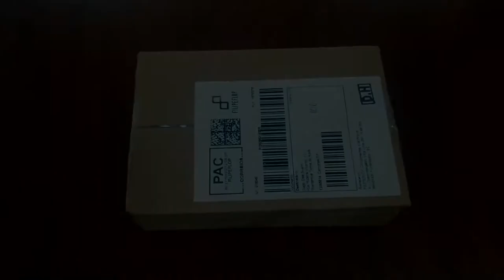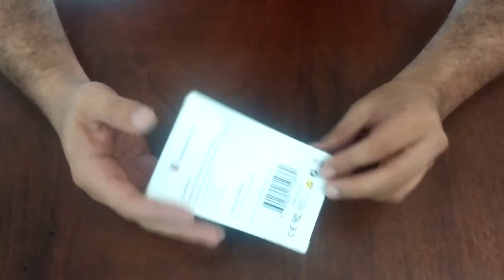Unboxing da placa raspberry Pi A+ [Embarcados]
Confira o unboxing da placa Raspberry Pi A+ feito por Diego Sueiro.